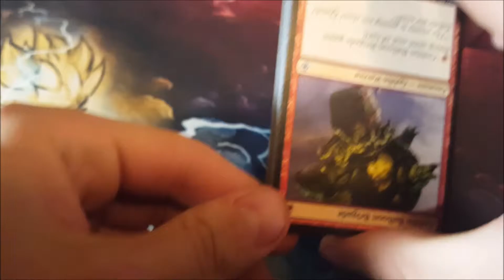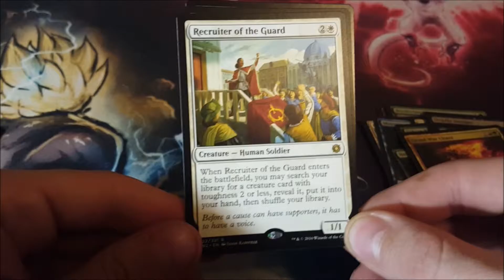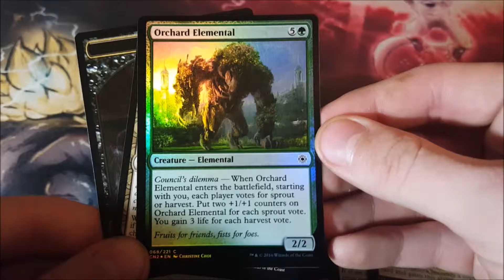Opening 3 Packs of Conspiracy 2